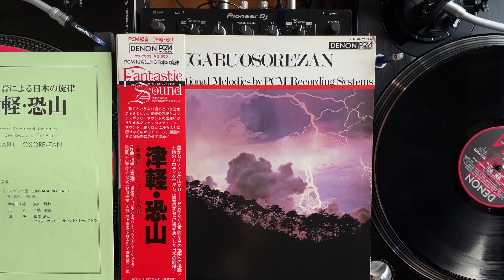山屋清(Kiyoshi Yamaya) - 恐山(JapaneseGroove,Funk,Folk)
Kiyoshi Yamaya – 津軽・恐山
Label: Denon – WX-7503